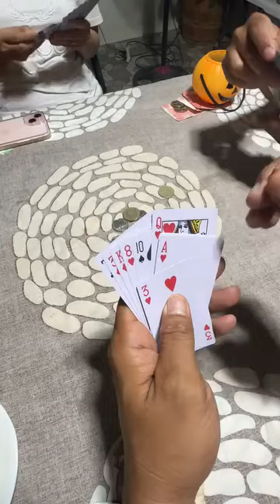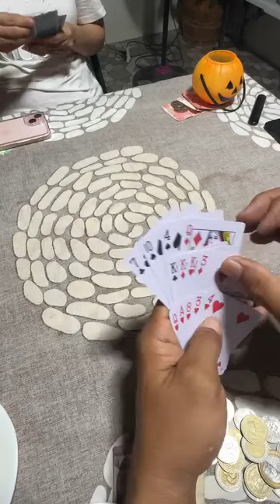MAGANDA NA ANG BARAHA TALO PADIN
Ang larong pusoy pusuyan ay katulad lang din ng LARONG PUSOY Ang pinagkaiba lang nito ay walang BANGKA .